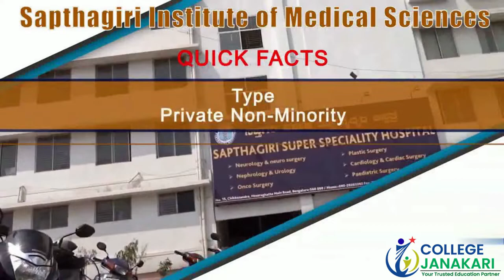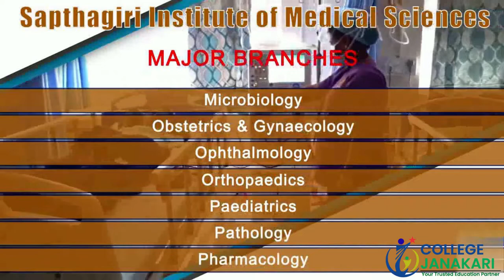9867957747@Sapthagiri Medical College Bangalore (MBBS,PG):- Admission ,Fees Structure ,Cutoff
Sapthagiri Institute of Medical Sciences & Research Centre Bangalore (SIMSRC Bangalore) was established by the Sri Srinivasa Educational & Charitable Trust in 2011 with the purpose of providing quality based medical education to the medical students. The medical college strives to be among the top ten medical colleges in India in the spheres of medical education, research and health care services.

Sapthagiri Medical College offers the undergraduate medical course (MBBS) and PG medical courses i.e. MD and MS to the medical students.

Sapthagiri Institute of Medical Sciences Bangalore is attached to Sapthagiri Hospital with 1200 teaching bed strength to provide clinical exposure to the medical students.

Watch the Video to know more about Sapthagiri Institute of Medical Sciences Bangalore

Our Core Values:
• Competency
• Consistency
• Reliability
• Commitment
• Integrity
• Sincerity